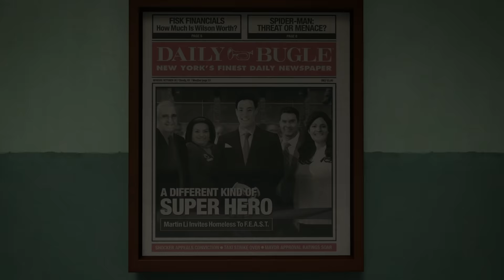Marvel’s Spider-Man - PGW 2017 Teaser Trailer | PS4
Sony Interactive Entertainment, Insomniac Games, and Marvel team up to create a brand-new, authentic Spider-Man adventure exclusively for PlayStation 4. Take control of an experienced Peter Parker who is more masterful at fighting crime.

Marvel’s Spider-Man is coming to PlayStation 4.

For the latest news and information please follow:
Facebook: PlayStation / Insomniac Games / Marvel
Twitter: @PlayStation / @Insomniac / @MarvelGames
Instagram: PlayStation / Insomniac Games / Marvel

Developed by Insomniac Games, Inc.